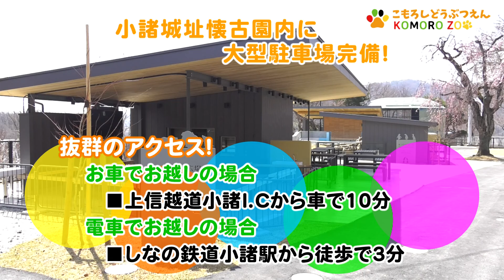小諸市動物園リニューアル！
大正15年開園、長野県内最古である「小諸市動物園」が4月29日(金・祝)にリニューアルオープン。
フンボルトペンギンが水中で泳ぐ姿を観察できるビューイングシェルター、これまでよりも広くなったふれあい広場や休憩所が新たに誕生しました。